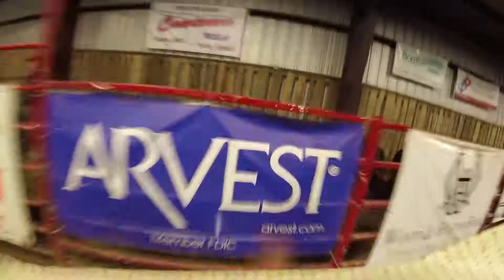Bullfighting Pov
Mnt View Mo Rodeo 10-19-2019
call to book me to work your rodeo
I also have a page on face book as well go check it out